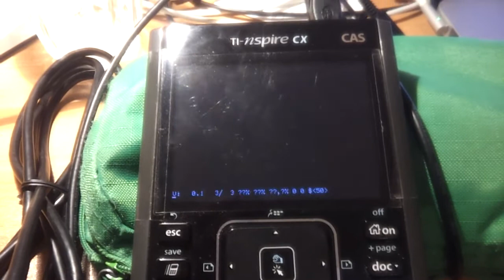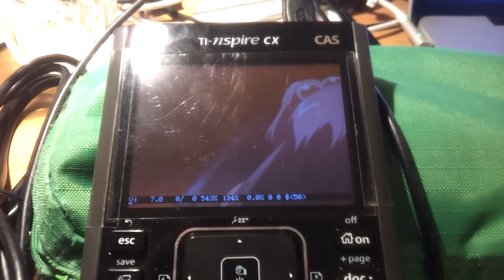Video playback using mplayer on TI-Nspire Linux